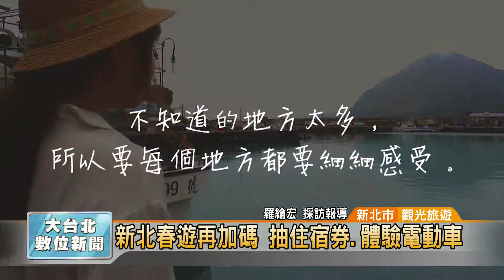20190524 新北春遊再加碼 抽住宿券.體驗電動車(凱擘大台北數位新聞)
新北春遊再加碼 抽住宿券.體驗電動車 (凱擘大台北數位新聞)

為了吸引民眾到新北市來趟2天1夜或3天2夜的輕旅行，新北市「春遊團體補助方案」再加碼，不僅號召旅館業者提供上百張免費住宿券及餐券，也與智慧綠能機車業者合作，邀民眾騎乘電動機車，暢遊美麗的「青春山海線」。

新北市春遊補助好康不斷，為了吸引民眾到新北市來趟2天1夜或3天2夜的輕旅行，新北市府特別與新北旅館商業同業公會合作，號召上百家觀光旅館業者，提供免費住宿券及餐券。

另外，這次也與智慧綠能電動機車業者合作，邀民眾騎電動機車暢遊美麗的「青春山海線」，活動期間還可享前15分鐘免費優惠。

新北市觀旅局長張其強表示，這是新北市第一次百家業者一起力挺市府，接下來還會爭取更多預算，推出更多好康活動，讓「新北走出去、遊客走進來、大家都發財」。

羅綸宏 採訪報導 (新北市/觀光旅遊）